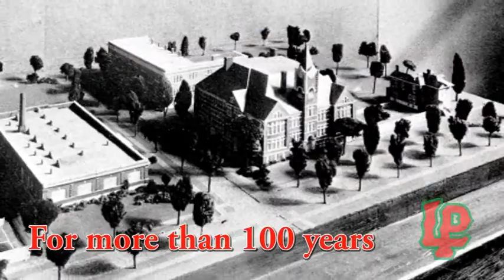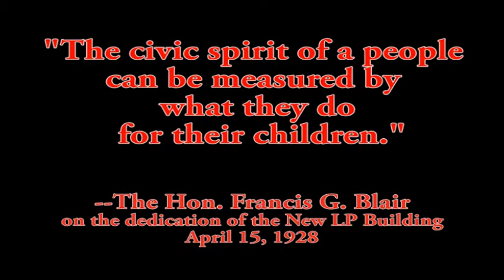LPHS Master Facility Plan Proposal -- May, 2015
Beginning in Fall 2014, numerous community members and LP High School educators, staff members and students came together with Kmetz Architects and Legat Architects to develop a long-term vision for the school's campus facilities. This proposal was presented to and approved by the LPHS Board of Education on March 18, 2015.